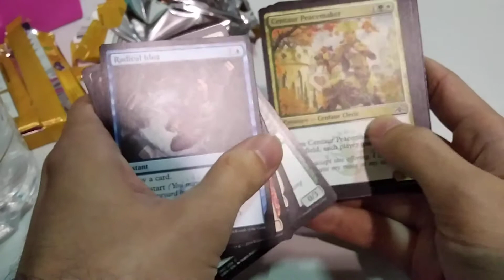Caçando míticas em Guildas de Ravnica 4